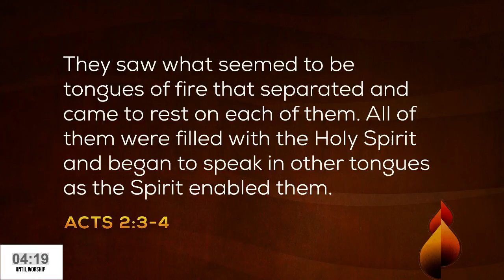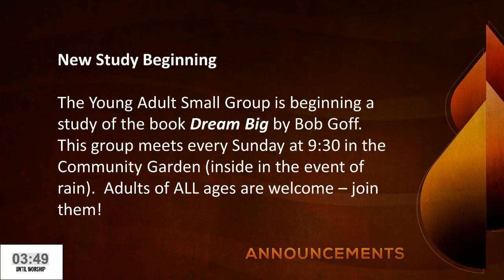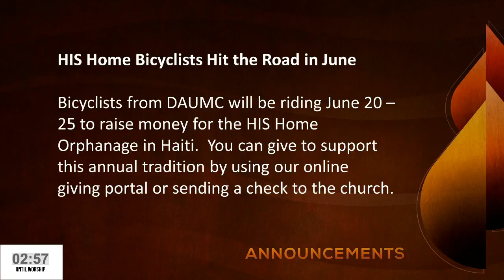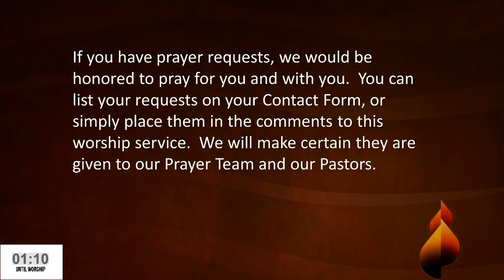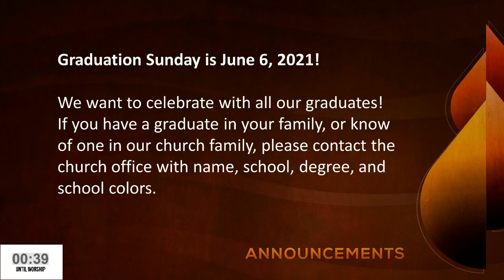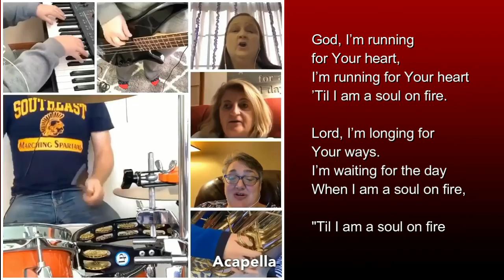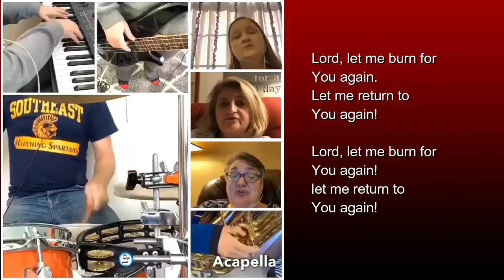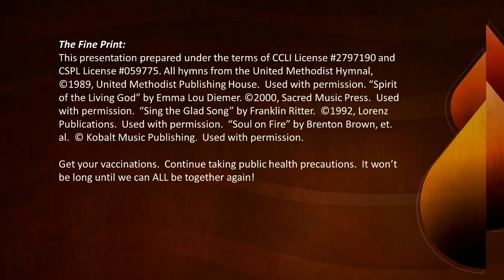May 23 2021 DAUMC Online Worship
Sunday, May 23 is Pentecost - the birthday of the Christian Church, when God sent His Holy Spirit to be with us, inspire us, and move us until Jesus returns!  Join us as we worship our great God!  We hope you will take a moment to let us know that you have joined us in worship by completing our Contact Form, which can be found